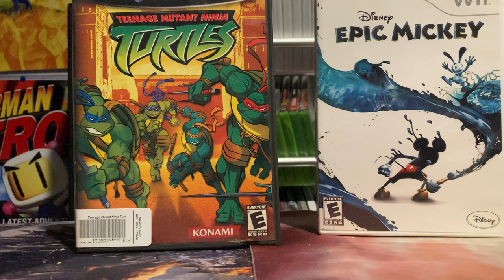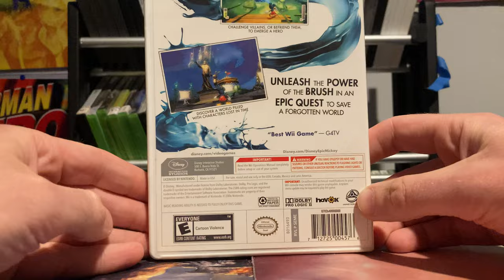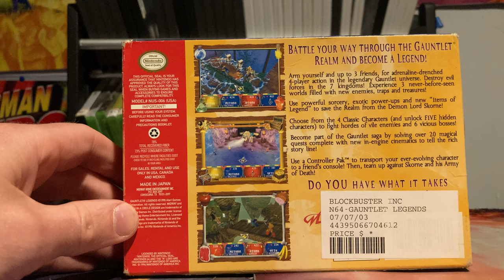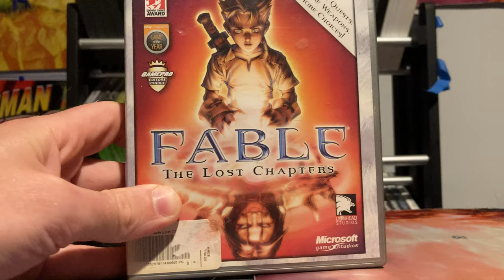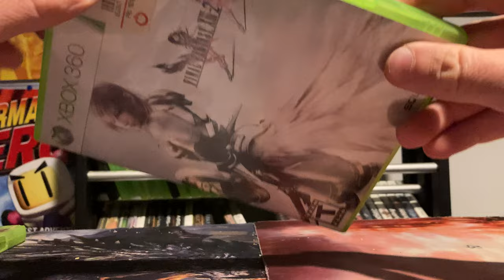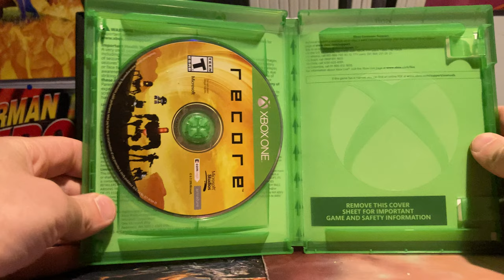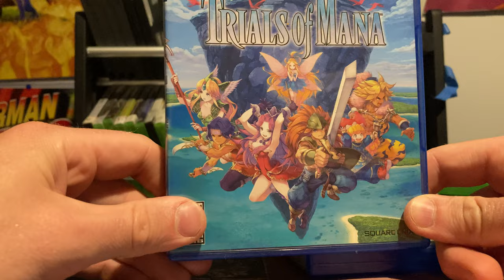7 beginner friendly RPGs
In this weeks game discussion video I’ll show off 7 rpgs from my collection that I believe are beginner friendly. All the games I mention have solid controls.